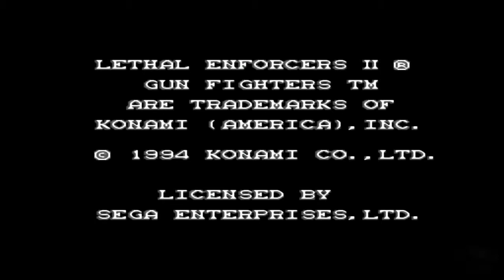Lethal Enforcers II: Gun Fighters (Mega Drive - Genesis): Intro - Abertura HD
Abertura: Lethal Enforcers II: Gun Fighters
Lançamento: 1994
Plataforma: Mega Drive/Genesis
Fabricante: Konami